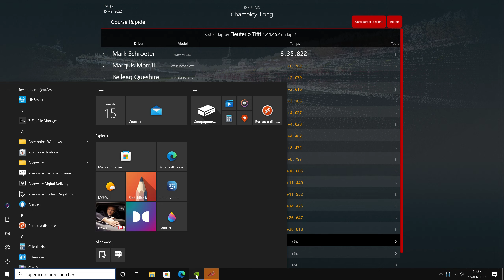Circuit de Chambley 2.0